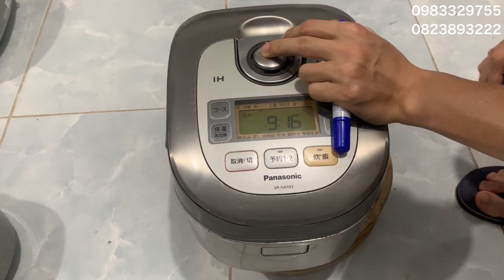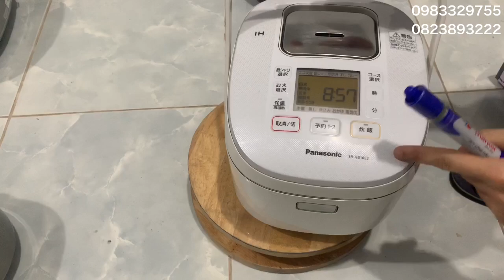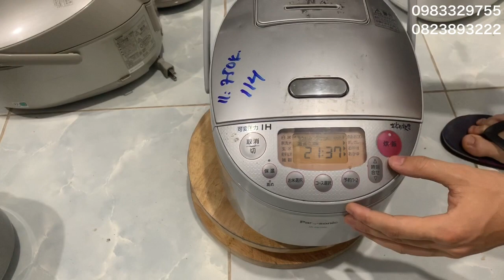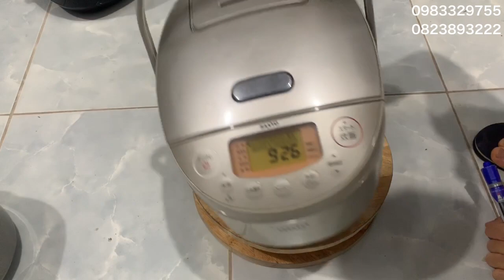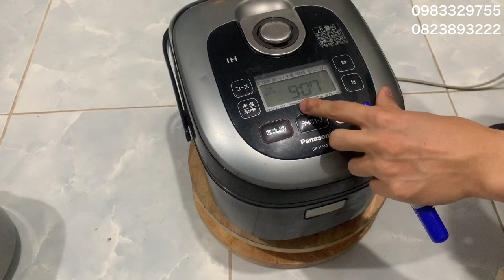Nồi cơm Nhật ngày 1/4/2021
hàng bãi nhật nồi cơm điện nhật hướng dẫn sử dụng nồi panashonic#nồi panashonic hang vip panasonic cocbuiam noicomnhatgiare.
Các bác yêu thích thì cho e xin 1 chia sẻ lên fb zalo để nhiều ng biết đến hơn.